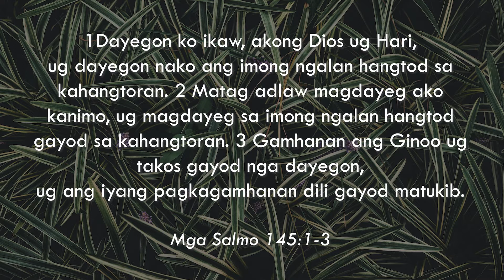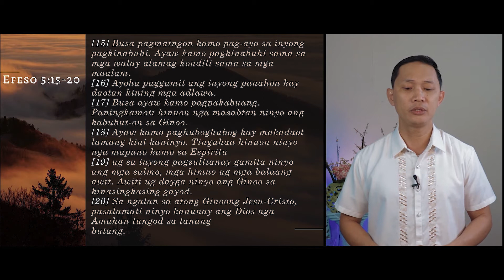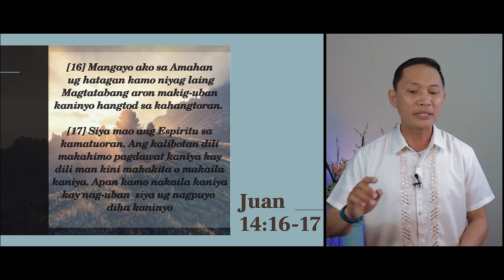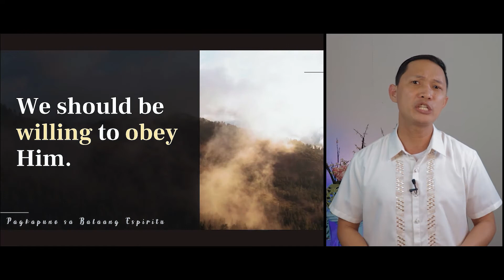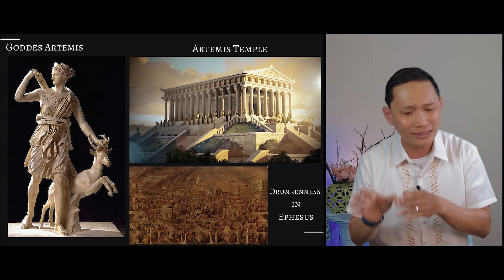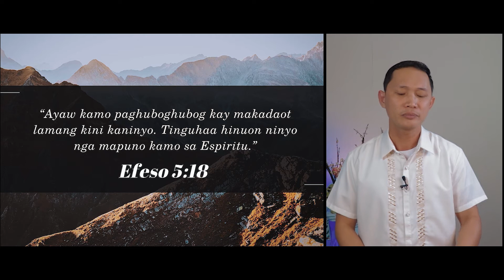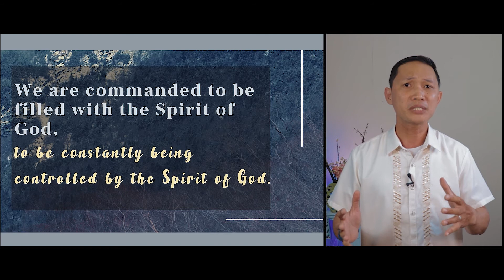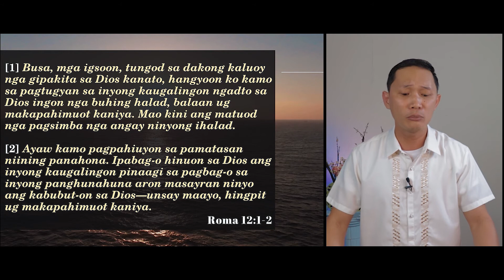Pagkapuno sa Balaang Espiritu - Ptr Michael Rayla